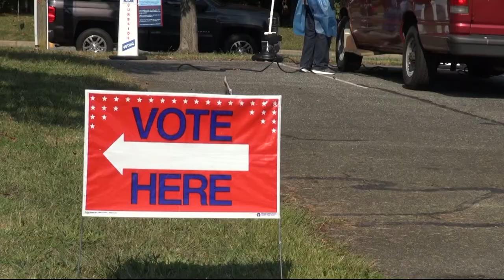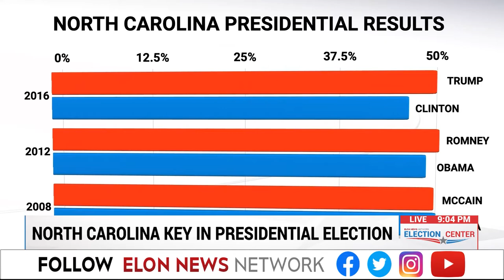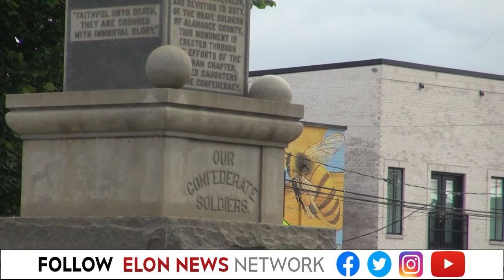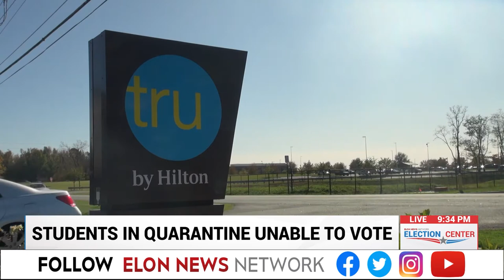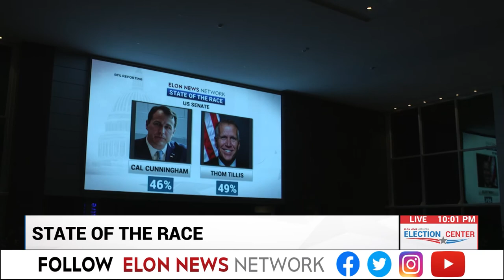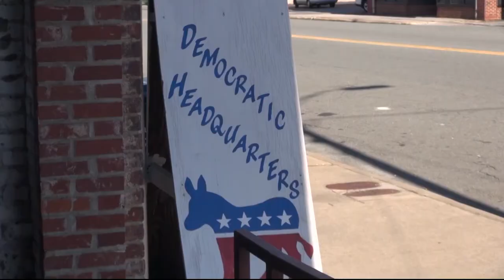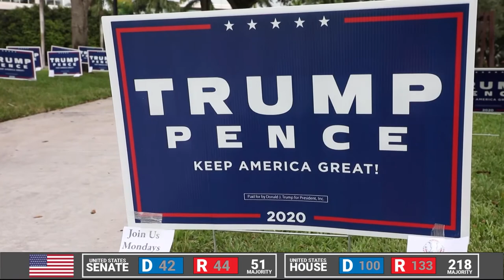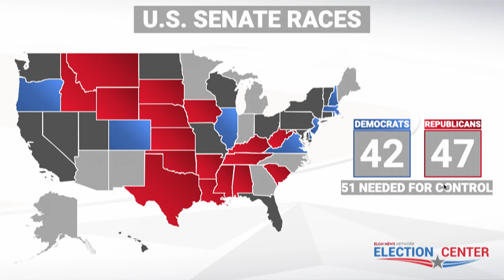ENN: Election Center 2020 FULL SHOW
Production By
Anchors: Brian Rea, Maeve Ashbrook, and Baylor Rodman
News Director: Jack Norcross
Producers: Christian Galvano, Courtney Weiner, and Emery Eisner
Directors: Jared Bunder, Jack Norcross, and Ted Thomas
Technical Directors: Jared Bunder, Ted Thomas, Jack Norcross, and Clare Grant

Engineers: Chris Morrison and TJ Walch
Audio: Clare Grant and Caitlin Rundle
Teleprompter: Julia Ashbrook and Rebecca Potters
Video Playback Operators: Caitlin Rundle and Tyler Oldham
Social Editor: Ellis Chandler, Diana Lynch, and Frances O'Connor
Graphics: Rebecca Potters, Lauren Singles, and Clare Schoenfeld
Floor Directors: Quinn Corrigan and Kate McMahon
Camera Operators: Julia Ashbrook, Chloe Franklin, Amanda Gibson, Haley Phelps, Erin Plamondon, Gaby Rivas-de Leon, Genevieve Smith, Hope Suire, and Naomi Washington

Web Team: Mackenzie Wilkes, Grace Terry, Miranda Ferrante, Molly Healy, Kyra O’Connor, Julianne Quinn, Graysen Shirley, Anna Terry, and Kieran Ungemach

Copy Team: Thomas Denome, Sophie Rosenthal

Social Team: Ellis Chandler, Miranda Ferrante, Abby Goretsky, Jenna Manderioli, Erin Plamondon, Anna Terry

Reporters: Margaret Faust, Ashlyn DeLoughy, Jack Norcross, Isabella Seman, and Jon Sarver Jr.
Field Producers: Annemarie Bonner, Max Crider, Christine Guido, and Jacob Kisamore

Guests: Daniel Dorociak, Alexis Malaguti, Mark Dahlhouse, and Nikki Walker

Special Thanks To: Kelly Furnas, Rich Landesberg, The Gear Room, Quintin Brenner, Jeff James and Rochelle Ford

A Production by Elon News Network